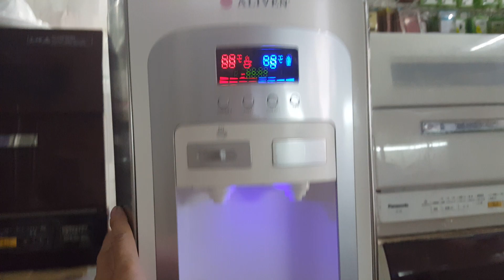27/05/2020- Test cây nước nóng lạnh Aliven trước khi bàn giao kh...0989897559